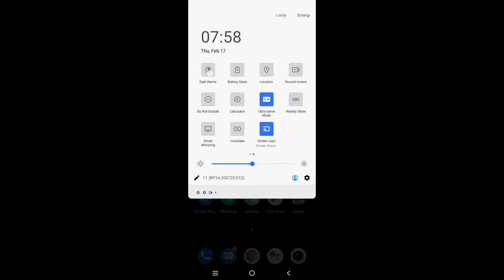How to enable dark mode in Vivo Y21T || Vivo Y21T me dark mode kaise on kare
Hello dosto, aaj maine is video me bataya hai ki Vivo Y21T me dark mode kaise enable kare, dosto Vivo Y21T me dark mode on karna bahut hi asan hai. Agar aap bhi janna chahte hain ki Vivo Y21T me dark mode kaise enable kare to is video ko pura dekhiyega, thanks friends.

How to enable dark mode in Vivo Y21T
Vivo Y21T me dark mode kaise on kare
How to on dark mode in Vivo Y21T
How to enable dark mode on Vivo Y21T
Vivo Y21T me dark mode kaise enable kare
Vivo Y21T me dark mode kaise on karte hain
Vivo Y21T dark mode
Vivo Y21T
Dark mode